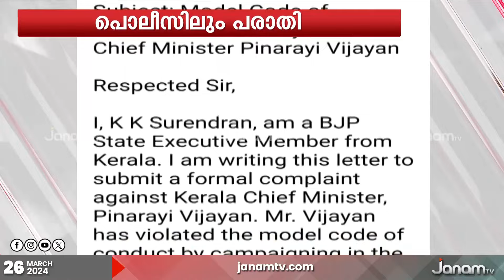പിണറായി വിജയനെതിരെ മലപ്പുറം ജില്ലാ പൊലീസ് മേധാവിക്ക് പരാതി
മുഖ്യമന്ത്രിക്കെതിരെ മലപ്പുറം ജില്ലാ പൊലീസ് മേധാവിക്ക് പരാതി നൽകി BJP സംസ്ഥാന നിർവാഹ സമിതി അംഗം കെ.കെ സുരേന്ദ്രൻ. മുഖ്യമന്ത്രി പിണറായി വിജയൻ മലപ്പുറത്ത് കലാപമുണ്ടാക്കാൻ വിഷലിപ്തമായ നുണകൾ പറഞ്ഞു. CPM സംഘടിപ്പിച്ച CAA വിരുദ്ധ റാലിയിലാണ് മുഖ്യമന്ത്രി വിദ്വേഷപരാമർശം നടത്തിയത്.

NEWS ANCHOR : ATHIRA SASI